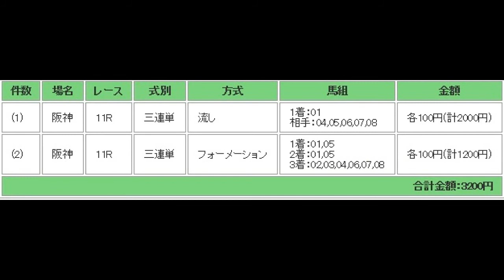若葉ステークス（OP） 予想馬柱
2015年3月21日　阪神競馬場　メインレース　若葉ステークス（OP）　予想馬柱